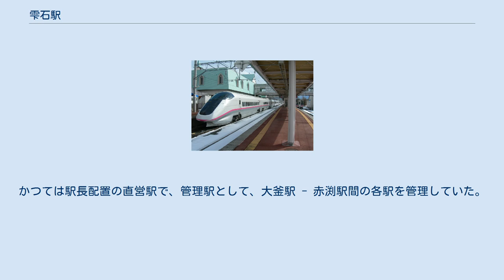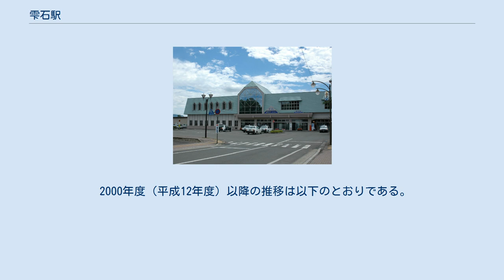雫石駅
雫石駅（しずくいしえき）は、岩手県岩手郡雫石町寺の下にある、東日本旅客鉄道（JR東日本）田沢湖線の駅である。
 当駅は田沢湖線上を走るミニ新幹線である秋田新幹線の停車駅となっており、「こまち」の一部が停車する。
盛岡からの田沢湖線普通列車は大半は当駅折り返しとなる。
秋田新幹線の停車駅で唯一町に所在する駅でもある。
 ホーム 南口 単式ホーム1面1線と島式ホーム1面2線、合計2面3線のホームを持つ地上駅で、橋上駅舎を有する。
秋田新幹線の列車は基本的には1番線に停車し、列車交換がある場合には、下り列車は2番線に停車する。
田沢湖線普通列車は主に2・3番線から発車するが、1番線から発車する列車もある。
折り返し列車は3番線から発車する。
 盛岡駅が管理し、JR東日本東北総合サービスが受託する業務委託駅。
かつては駅長配置の直営駅で、管理駅として、大釜駅 - 赤渕駅間の各駅を管理していた。
駅舎は秋田新幹線開業に合わせて雫石町とJR東日本が建設した合築駅舎で、2階に駅事務室・みどりの窓口・指定席券売機・自動券売機・待合室・観光案内所、および駅南北を結ぶ自由通路が設置されている。
また、1階には図書室も設置されていた。
 2000年度（平成12年度）以降の推移は以下のとおりである。
 注釈 出典